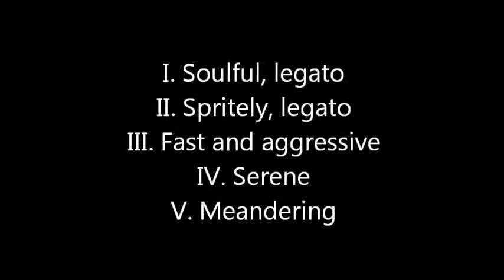"Orange" for solo viola; Daniel Asia, composer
Hong-Mei Xiao, viola
Orange was written in 1976 for violist Stephen Ansell. It falls into numerous short movements that run one into the next, each with its own distinct identity.